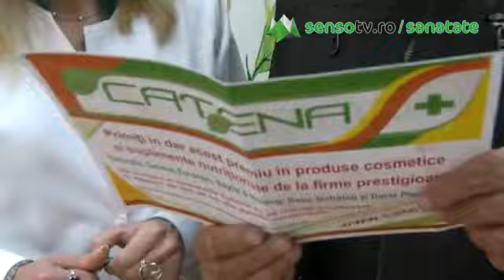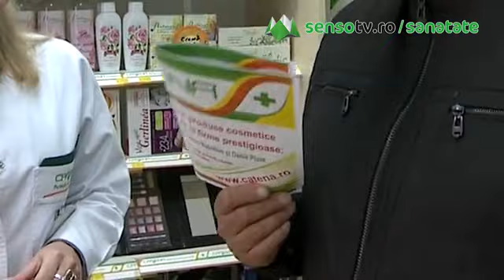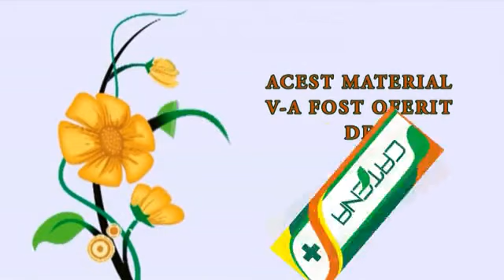Voucher Catena pentru Benone Sinulescu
Benone Sinulescu a împlinit anul acesta 55 de ani de carieră şi ne-a dezvăluit secretele succesului său şi planurile de viitor. Farmaciile Catena i-au oferit marelui artist un voucher în cadrul bine cunoscutei emisiuni Dănutz SRL, emisiune prezentată de Dan Bittman. Voucherul constă în produse cosmetice şi suplimente nutritive de la firme prestigoase: Naturalis, Genera, Foramen, Baylis&Harding, Basic Nutrition şi Dacia Plant.